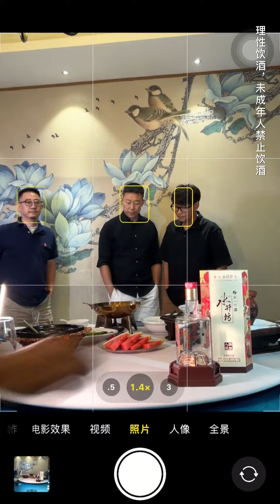amazing photography idea 088好友聚会怎么拍出好看的聚会照片水井坊乒了